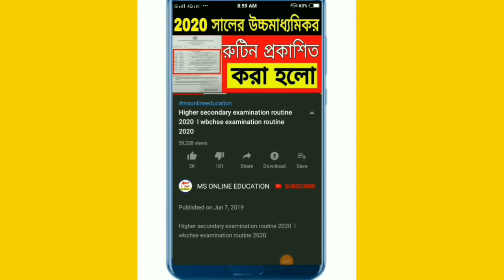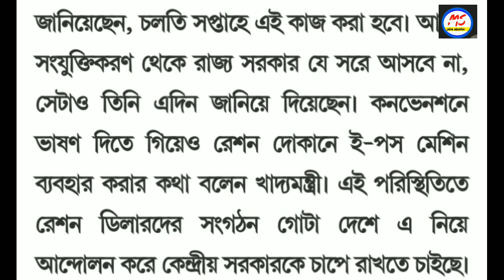ডিজিটাল রেশন কার্ডের ফর্ম জমা দেওয়ার সময়সীমা বাড়লো // কবে থেকে আবার শুরু